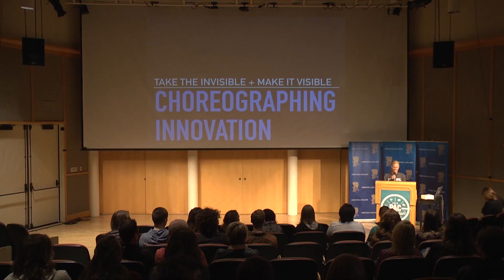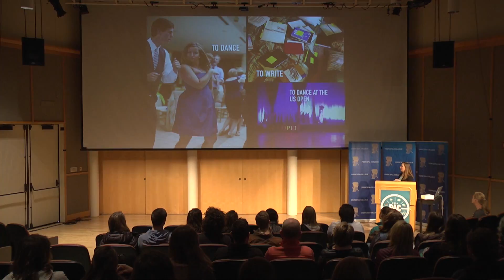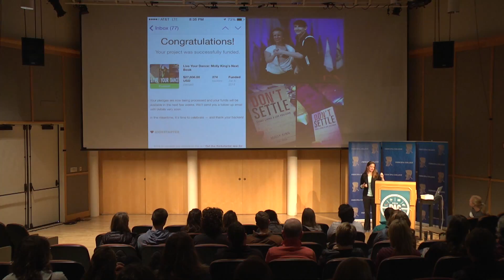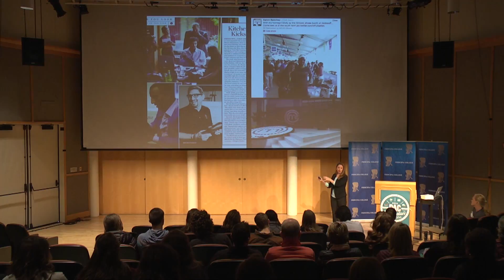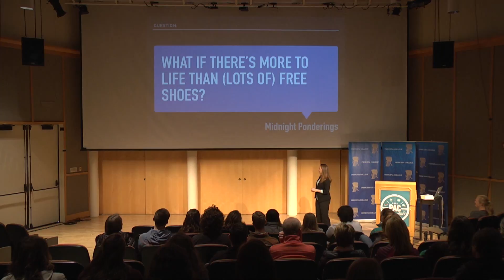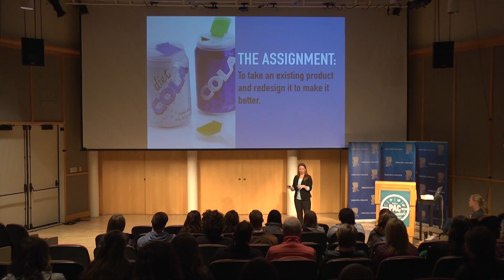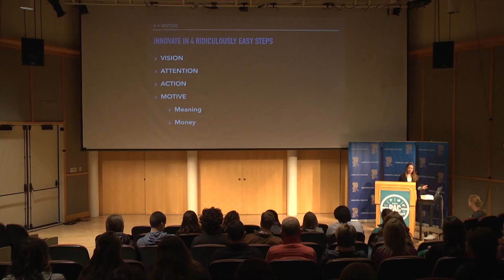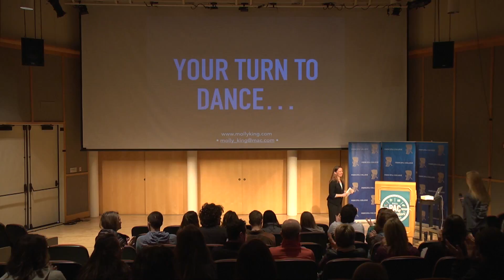PAC Talk Molly King, Choreographing Innovation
Principia College's Public Affairs Conference talk by Molly King, entitled "Choreographing Innovation: Taking the Invisible and Making it Visible"